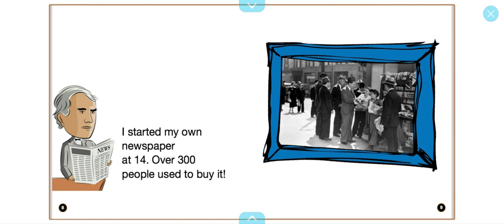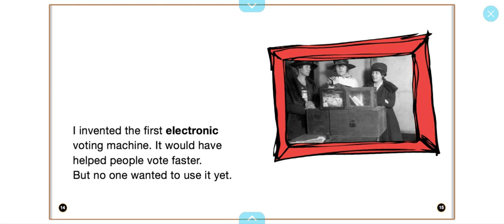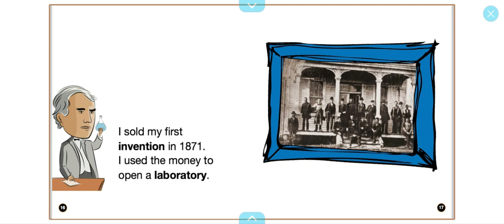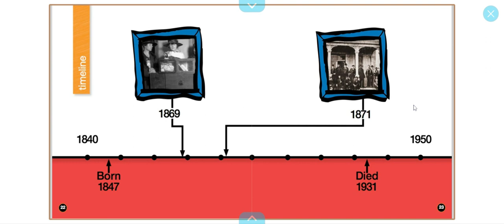Thomas Edison Biography For Kids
Thomas Alva Edison (February 11, 1847 - October 18, 1931) was an American inventor and entrepreneur, who invented many things. Thomas Edison developed one of the first practical light bulbs, but contrary to popular belief did not invent the light bulb. Edison's 1093 patents were the most granted to any inventor in his time.